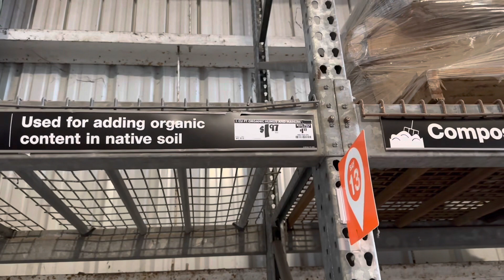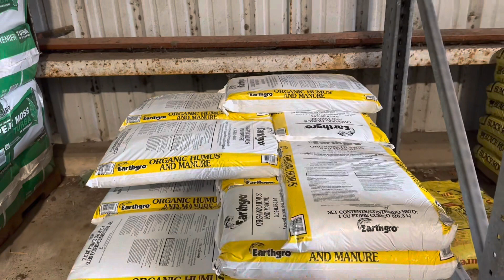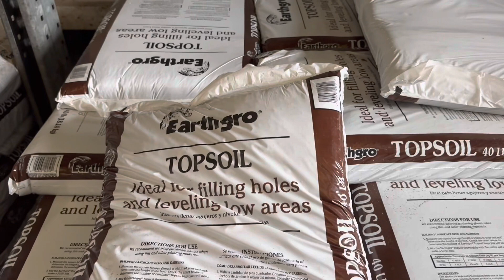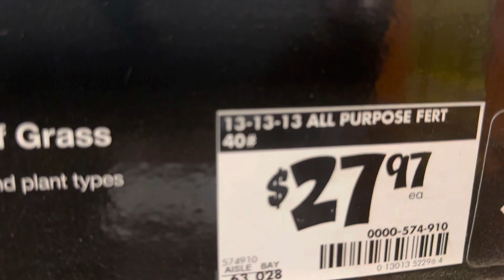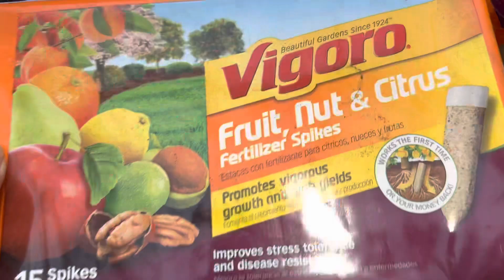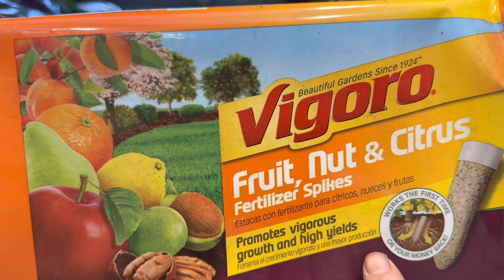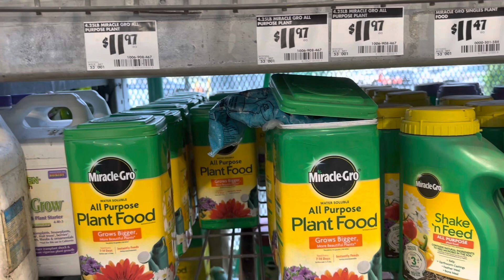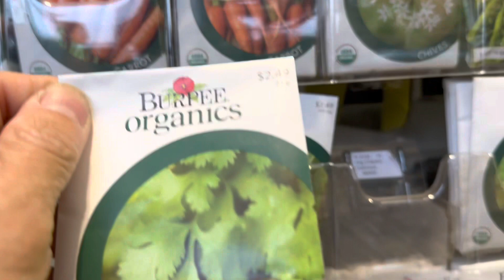David Trần chia sẻ cách trộn phân thích hợp cho cây măng cầu.và rau quả sai trái